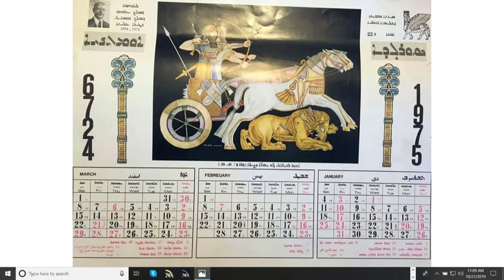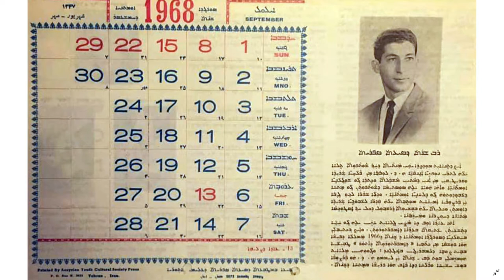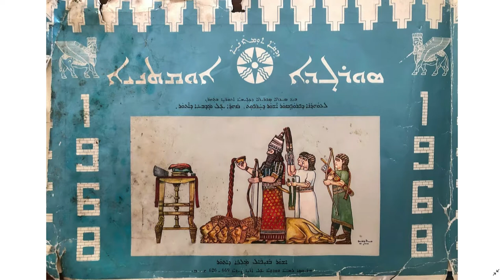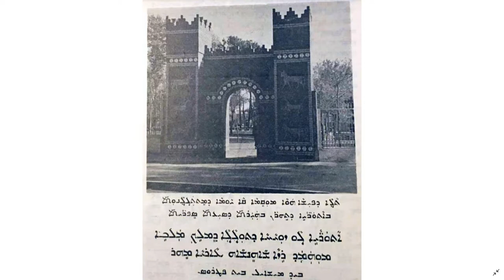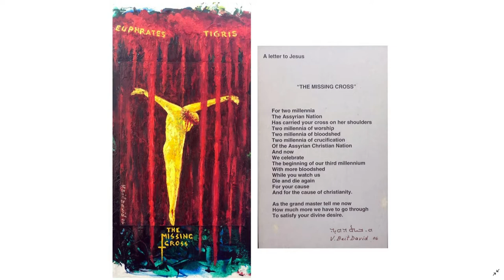Hagyana Atouraya special with Mr. Vladimir Beit David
An exclusive online discussion with an Assyrian artist (Painter) Mr. Vladimir Beit David
Topic involves Mr. Vladimir Beit David  activities within Assyrian community’s as well as his unique paintings and his capabilities.
Hosted by Janna Yukhanova from Hagyana Atouraya and in cooperation with Frederick Dooman, Cinemond Productions.